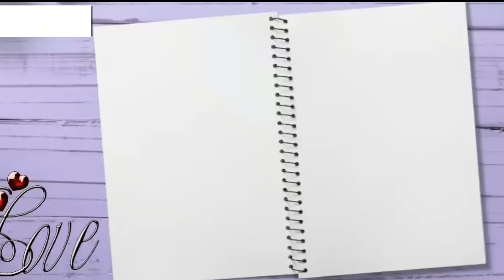Tujhko Dekhe Bin Main Mar Na Jaun Kahin WhatsApp status videos